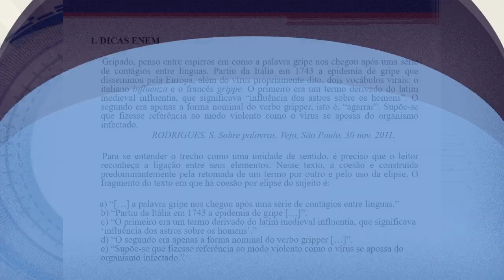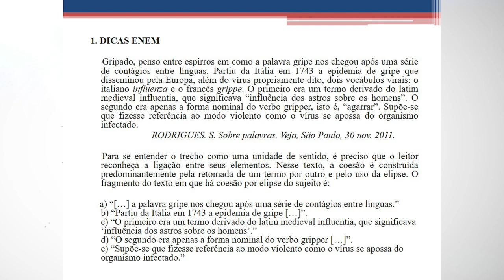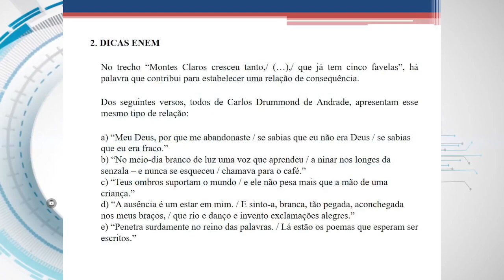Dicas Múltiplo Ensino - Dicas ENEM Redação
Colégio Múltiplo Ensino
O Caminho certo para uma boa educação!
Dicas Múltiplo Ensino - Dicas ENEM
Professora Bianca.